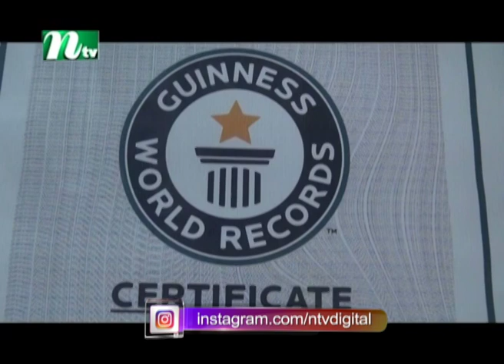মিনিটে ৬৫ বার বল নিক্ষেপ, বিশ্ব রেকর্ড বাংলাদেশি তুরুণের